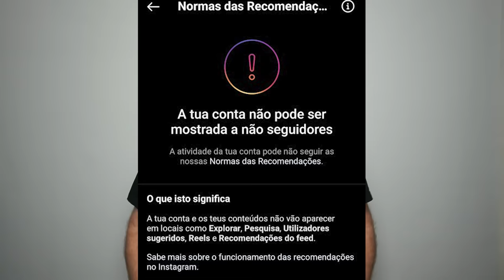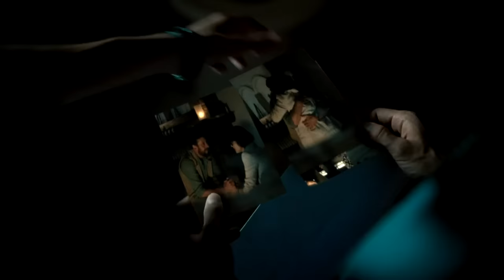MORANGOS COM AÇUCAR | resumo - 3 capitulo - Gatos e Bots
ONDE ESTOU?!